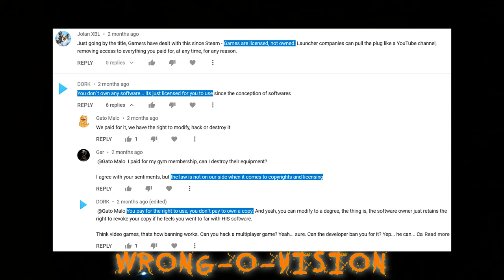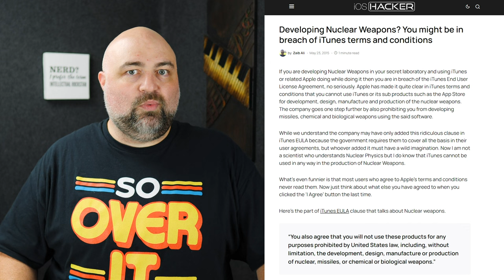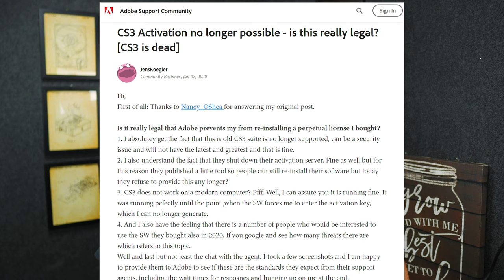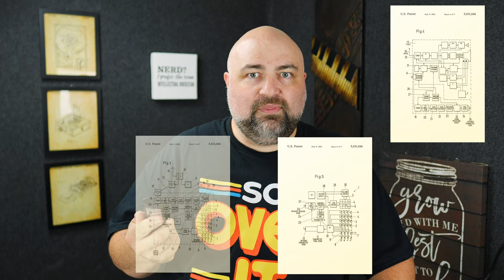You Don't Own Software YOU PAID FOR?! CLAPPING BACK at WRONG INFO in my Comments! - Jody Bruchon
On my Windows 11 videos, I've repeatedly been told by commenters that I NEVER OWNED my copy of Windows or any of my software, even though I paid for it and I can install and remove it whenever I want! In this video, I explain that software licensing and software ownership are NOT the same thing, as well as provide real-world information and examples that clear up misconceptions surrounding the concept of "ownership" (or lack thereof) of software.